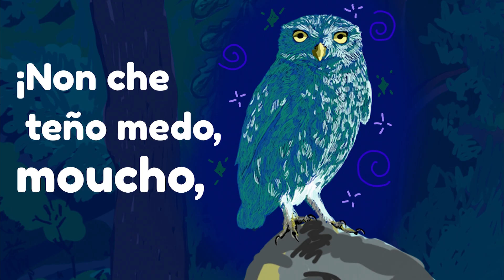Onde está Rosalía? | Moucho, non che teño medo!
A través de fragmentos do poema 16 de Cantares Gallegos da nosa querida Rosalía de Castro e da sinfonía nº5 de Ludwig van Beethoven podemos xogar a atopar a Rosalía nestas paisaxes cheas de sorpresas.